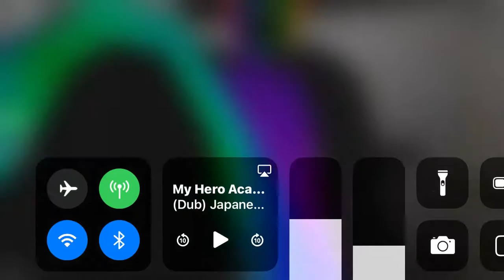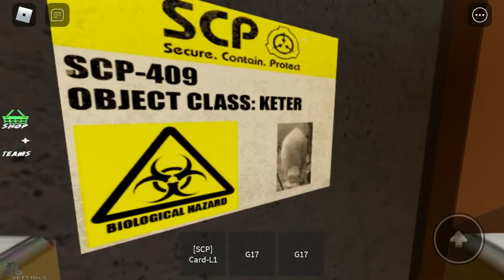What I’m i doing